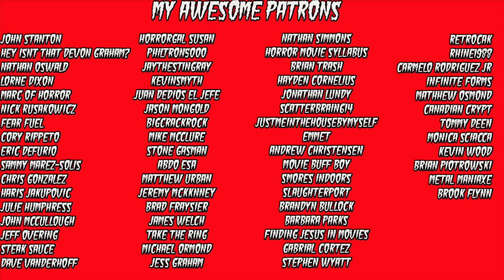Alone In The Dark (1982) Scream Factory Blu Ray Release | Movie Review | Christian Hanna Horror